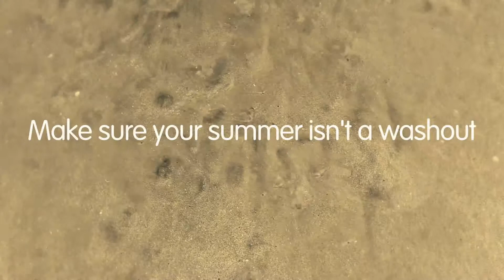Skins Condoms - Make Sure Your Summer Isn't a Washout